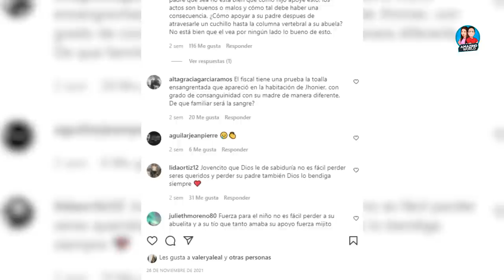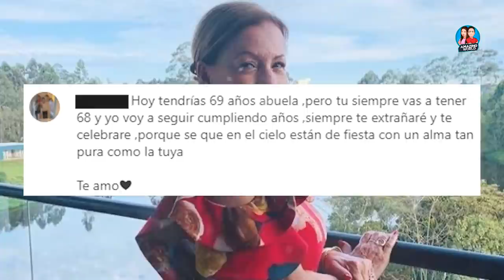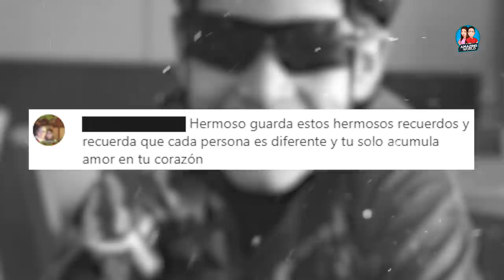Hijo de Jhonier Leal EXPRESA apoyo a su padre tras lo sucedido con su tío Mauricio Leal y su abuela.